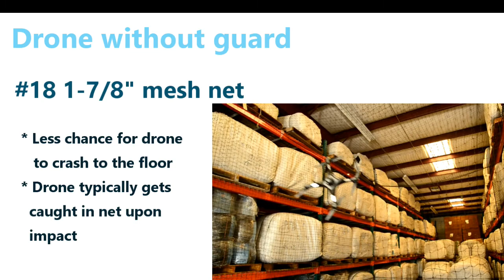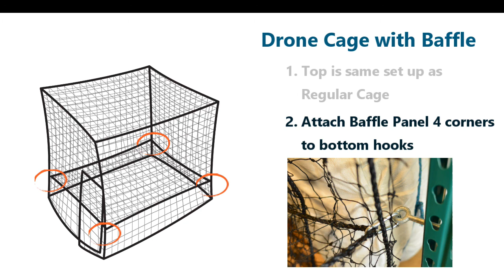How to select your JFN Drone Cage?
This video showing different size of net mesh will causing different result. By knowing the difference, it's easier for your to select your customize drone cage to meet your needs. Please visit following link to find more details.